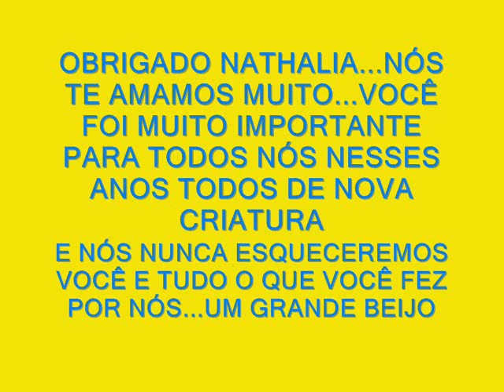NATHALIA RUGERI,NÓS NUNCA TE ESQUECEREMOS.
Nós te amamos Nathalia Rugeri...